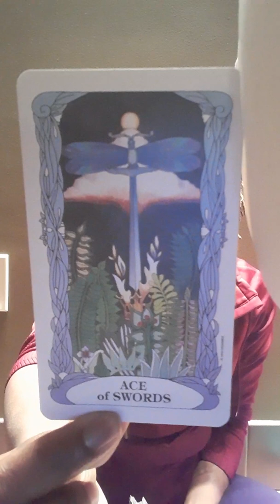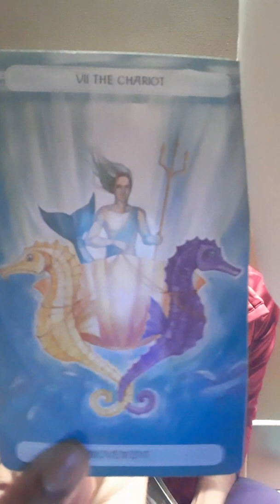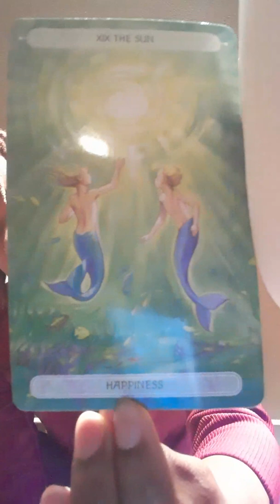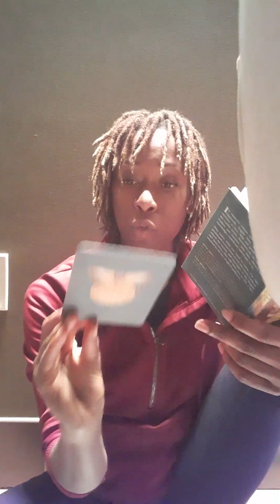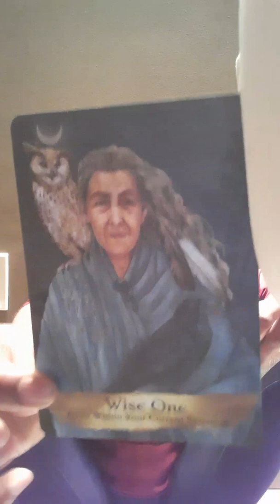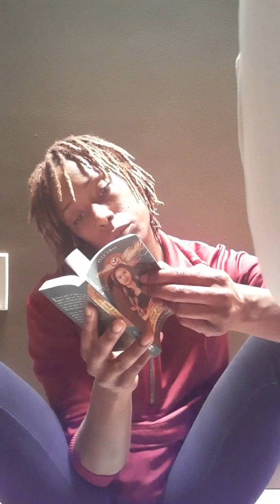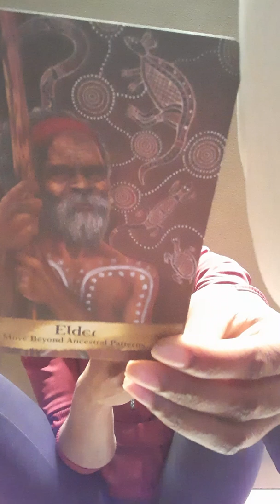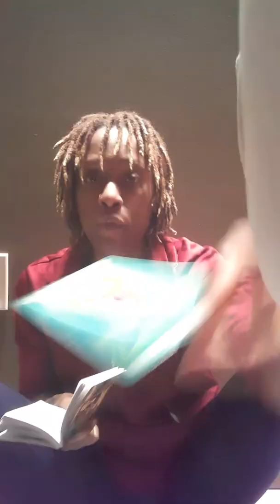Leo in November: If you have lost a loved one they want you to kno they're sorry golive yo best life